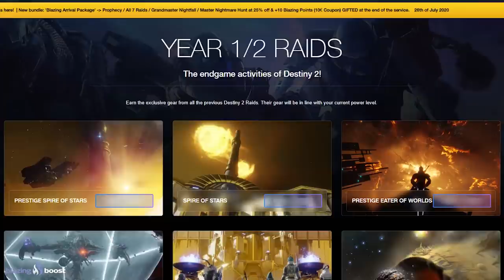Destiny 2: XUR! Localización! MAPA de las Pruebas de Osiris! EXÓTICOS Y NUEVOS ESTADOS! 31 DE JULIO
📰Fuentes de información mencionadas en el video:
(Ninguna)

- Priblee Loyola
- Ghost Lucky
- Oscar Romero
- Richy

👀Destiny 2 - ESTO LO CAMBIA TODO! VIAJERO REPARADO! FUTURAS TEMPORADAS! ROADMAP DE AÑO 4 & CÁMARA D1!

👀Destiny 2: VOLVERÁ CAYDE? ENEMIGO INMORTAL! CALUS VS SAVATHUN? EL VIAJERO SE MUERE? HABRÁ DESTINY 3?